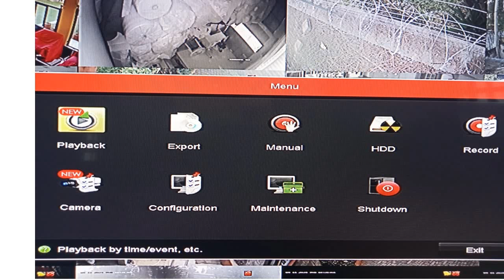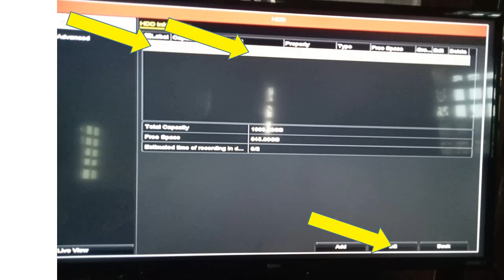Hikvision Playback Failed No Matched Recorded File DVR Error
This video is intended to assist viewers who have a problem of recording with their Hikvision CCTV
DVR. In this video I am simply sharing my experience and how I was able to resolve the problem. I am an Electrical Engineer by profession. I hope at the end of the video the viewer would be able to resolve the problem.